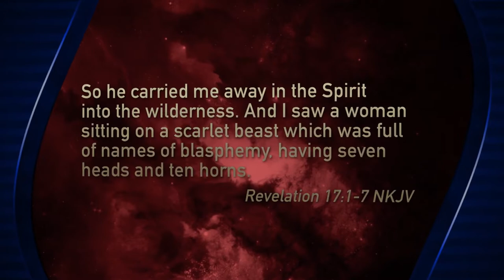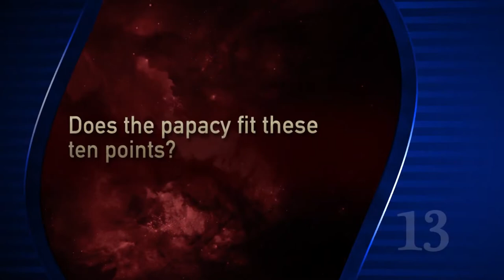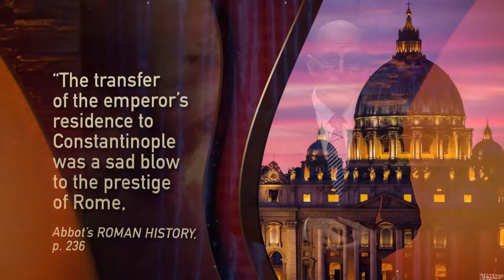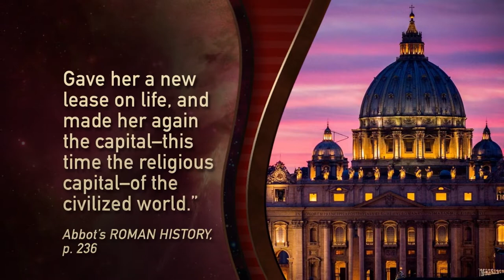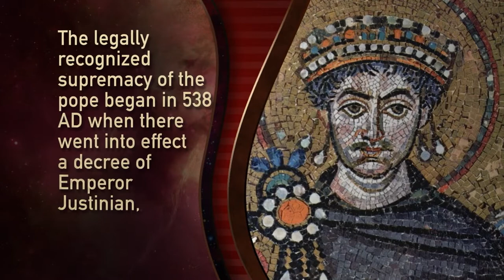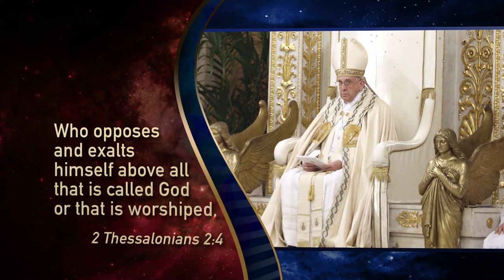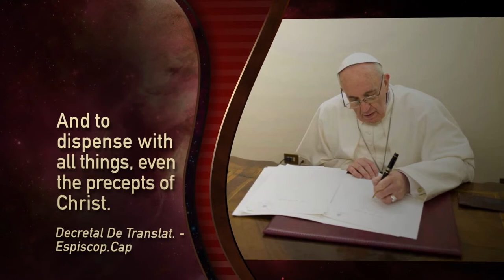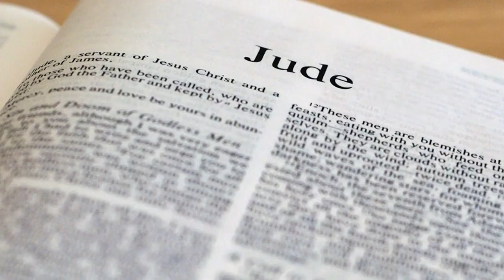JOY TV :amazing facts india | doug batchelor | 07.03.2022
JOY TV :amazing facts india | doug batchelor | 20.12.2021